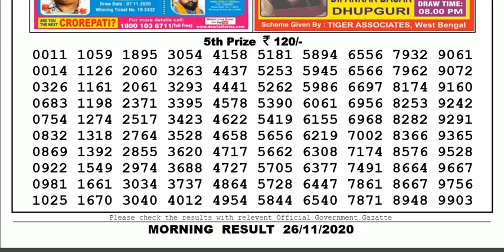Lottery Sambad Lottery Result 11.55am 26.11.20 Nagaland Lottery Live gdn